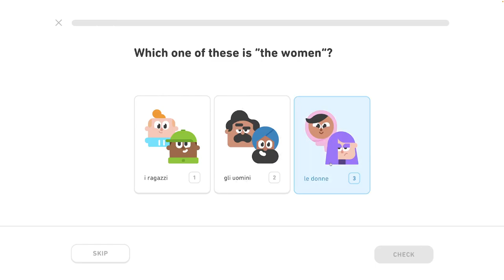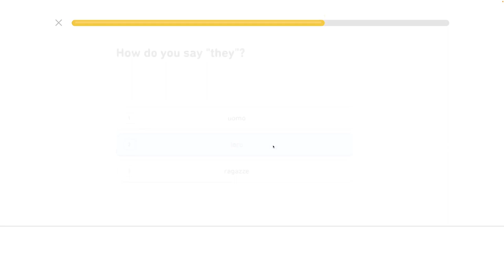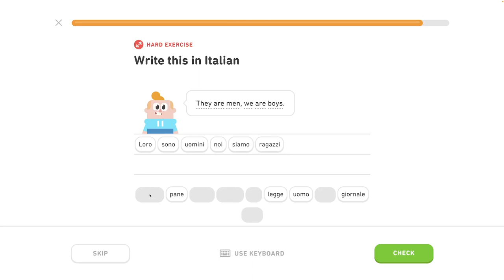🇮🇹 Celok 1 - Popis základných akcií - 1/6- Taliansky s Yetim